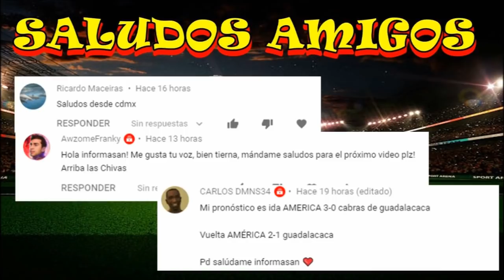Memes América vs Chivas Previa, donde ver el partido en vivo, América vs Chivas